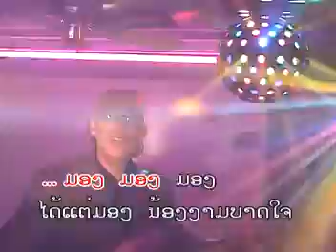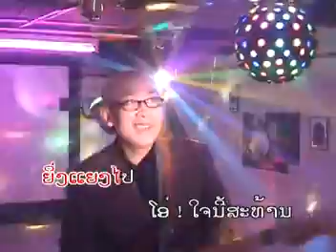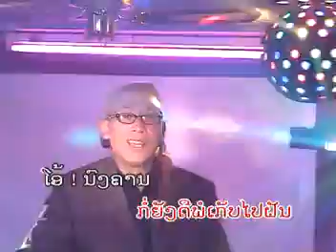KYVONG. Dang Theb Thi Da. ດັ່ງເທພທິດາ ຜົນງານຈາກ ກິວົງ